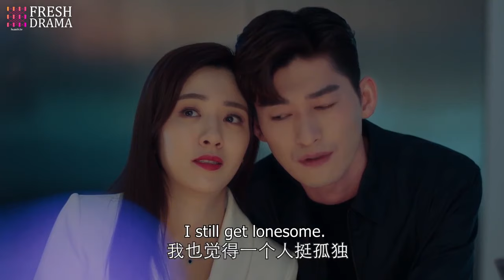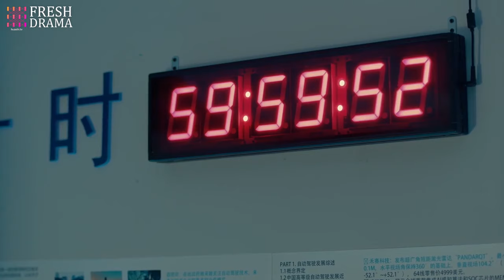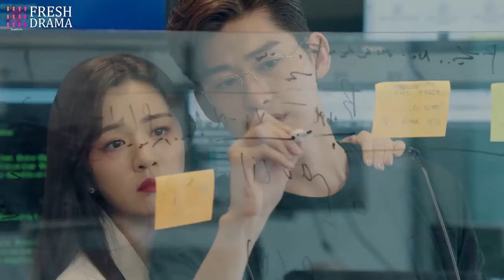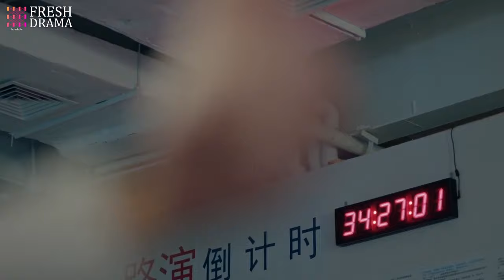A special reward?! The surprise she prepared for him turned him into an animal💋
Drama Title: Dating My President